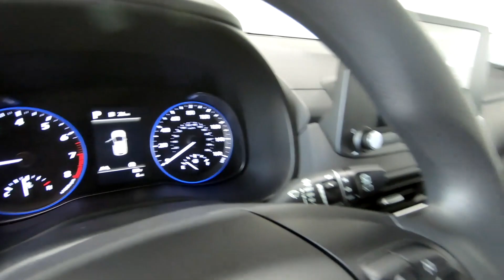2022 HYUNDAI KONA SEL - New SUV For Sale - Columbus, OH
Please visit Ricart Hyundai to view this New THUNDER GRAY 2022 HYUNDAI KONA SEL for sale near Columbus, Ohio.

Stock #: HTN1109

Description:
2022 HYUNDAI KONA SEL
New 2022 Hyundai Kona Suv is For Sale in Columbus, Ohio. This model has a 2.0 L engine, 1-Speed CVT w/OD transmission, and is finished in Thunder Gray paint. Whatever questions you might have about this vehicle, you can be certain that our sales advisors can assist you every step of the way. On top of that, our financing experts are prepared to help you find the lease or finance option that is right for you. Find us at 4255 S Hamilton Road in Columbus, OH 43125, servicing customers throughout Central Ohio.